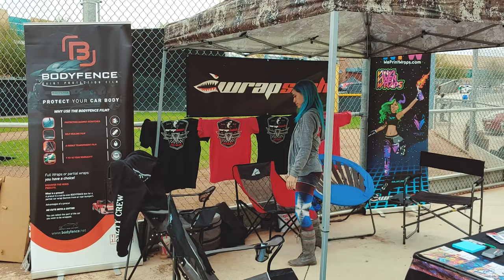Dominating the Elite Tuner Car Show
This week we're showcasing an awesome car show event put on at the Peoria Sports Complex here in Arizona! We had some of our best wrapped projects in attendance and they took home plenty of awards as well!

Thank you to all the members of our squad coming out and showcasing our work. We are so excited to see your vehicles recognized for being the works of art they are!